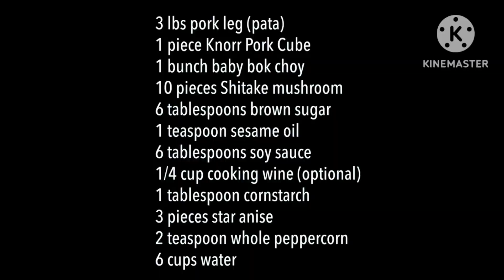how to cook Pata Tim?